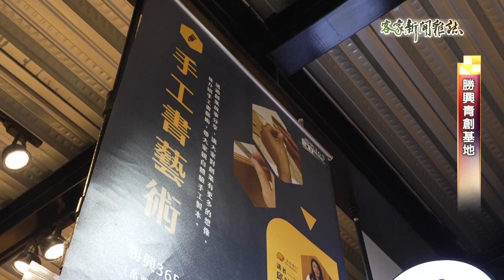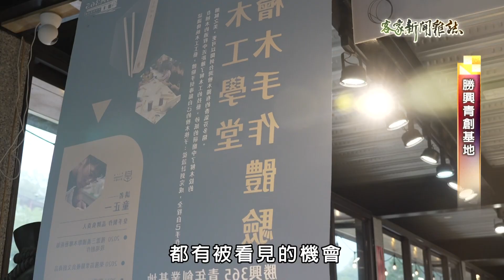《勝興青創基地》客家新聞雜誌第791集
苗栗三義勝興火車站對面，這幾年出現了一座青年創業基地，由在地一位木雕第二代帶頭發起，串連苗栗各地的優秀職人一同進駐，包括有原木手工筆、手工書、精油等等的文創店家，創業的青年職人們在這裡交流、也互相陪伴，更帶動青年返鄉。記者林秋伶跟羅應展的報導。